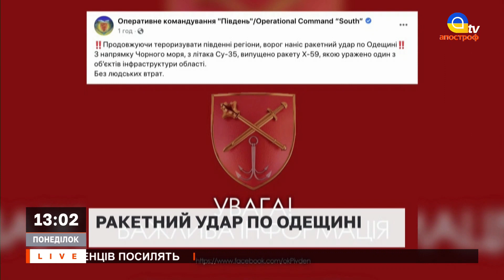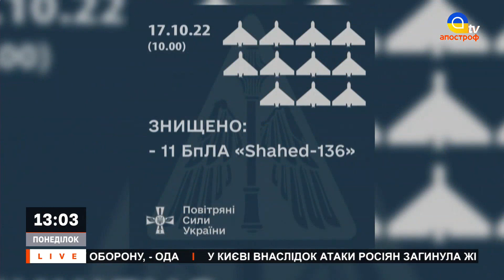НОВИНИ ВІЙНИ: іранські дрони атакували Київ, ракетний обстріл Одещини, пожежа в іранській вʼязниці